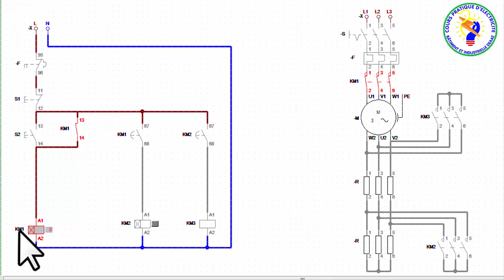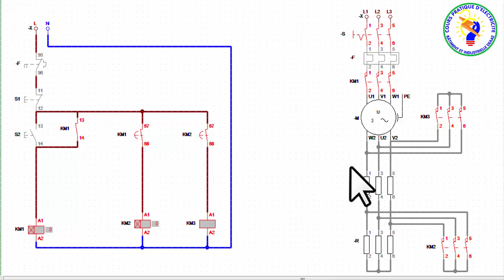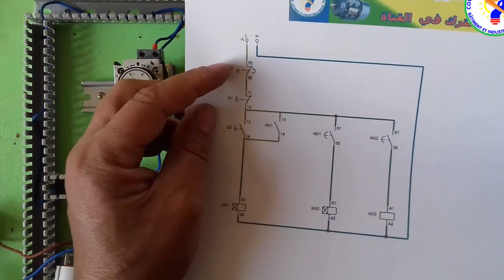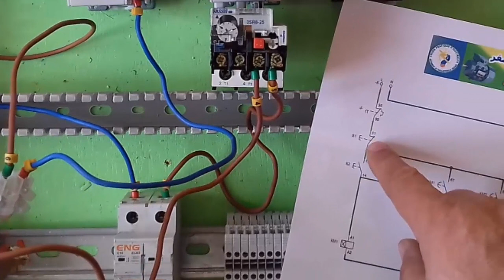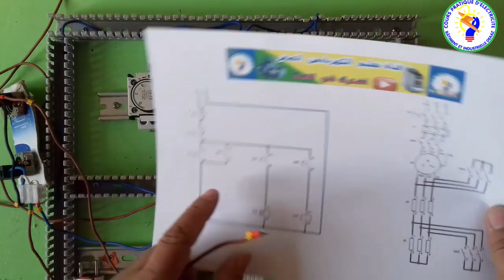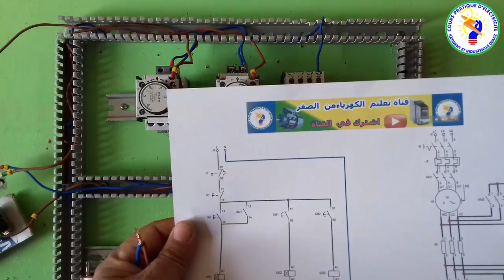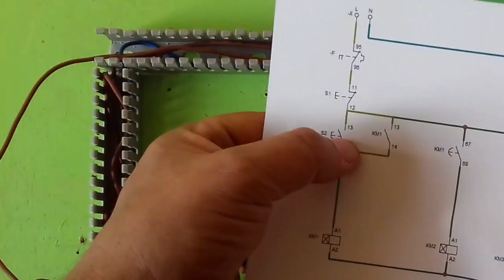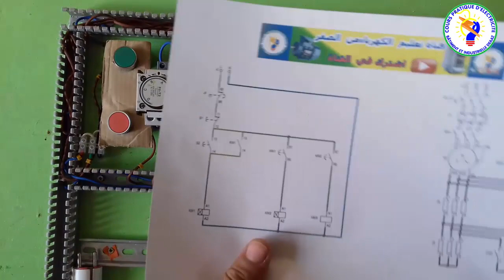كيفية توصيل إقلاع المحركات التحريضية ثلاثية الطور ذات حلقات الانزلاق❤ من دورة تعلم الكهرباء الصناعية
كيفية توصيل إقلاع المحركات التحريضية ثلاثية الطور ذات حلقات الانزلاق❤démarrage par élimination des résistances rotoriques❤ من دورة تعلم الكهرباء الصناعية